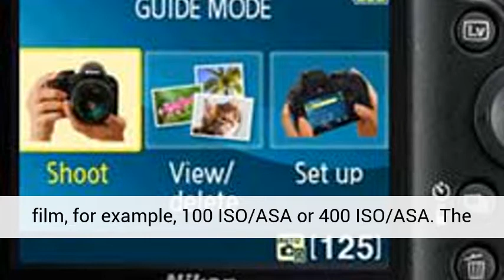Fast and Easy Beginners Guide tо Photography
Beginners Guide to Photography Checklist

A good photographer requires skill and keen powers of observation to be able to capture the best possible image.

This beginners guide to photography mentions some important points in relation to the technical aspects as well as those from an artistic point of view.

1. Aperture Settings - A small aperture setting simply means more light can pass through the lens. A higher aperture setting means quite the opposite, less light can pass through the lens.

Aperture settings are very important to control the actual lighting of a photograph.

2. Shutter Speeds - On manual cameras, shutter speeds are set in a dial on the top frame. By adjusting the shutter speed, one can control the time for which the shutter remains open when a photographer clicks a picture. Fast shutter speeds avoid the problem of 'camera shake'. However, in low light, a photographer may need to open the aperture more and keep the shutter on a low speed.

This is when there are more chances of a 'camera shake' due to low light.

3. Film Speed - Every film available has a speed rating. This is indicated in terms of ISO or ASA. This term is always affixed with the speed of the film, for example, 100 ISO/ASA or 400 ISO/ASA. The higher the number of the film, the lesser the amount of light required for a photograph.

Therefore, films with a higher ISO/ASA can be used for low light situations and films with a low number are meant for daylight.

4. Understand light and colour - A person with good powers of observation will be able to understand the required amount of light needed for a stunning photograph. When there is too much light, the ultimate result will be a washed-out effect.

When there is very little light, the photograph may appear unclear and very black with no details.

5. Focus on composition - Often a beginner to photography tries to capture a scene without thinking about the different possibilities. If you are attempting nature photography for example, try to look at the centre focus from different points of view.
This will help to hone the skills of looking at objects from various angles and develop the ability to click the best possible composition.

Practice and creativity will help you to sharpen your skills and turn yourself into a complete professional.